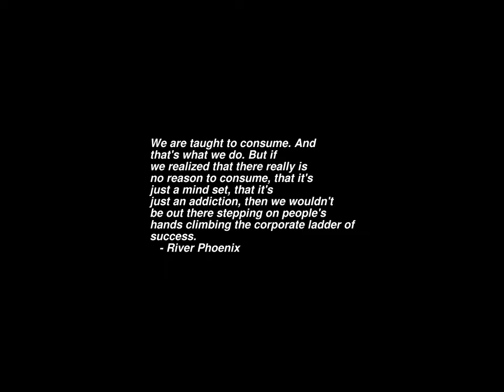Sunrise Time-lapse: Sunday, November 06, 2022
On this day:
   Daylight Savings Time ends in USA; clocks move back (1st Sunday of November)
   International Day for Preventing the Exploitation of the Environment in War and Armed Conflict
   Anniversary of the October Socialist Revolution (2 days) in U.S.S.R.
   Green March Day in Morocco
   Ray Conniff born in Attleboro, Massachusetts, 1916
   John Philip Sousa, "The March King", is born, 1854
   Edgard Varese dies, 1965
   Pyotr Ilyich Tchaikovsky dies in St. Petersburg, Russia, 1893

Today's random fortune, quote, or snark:
modesty, n.:
    Being comfortable that others will discover your greatness.